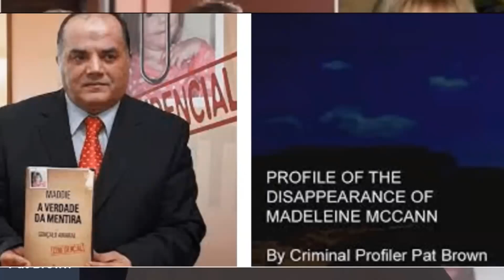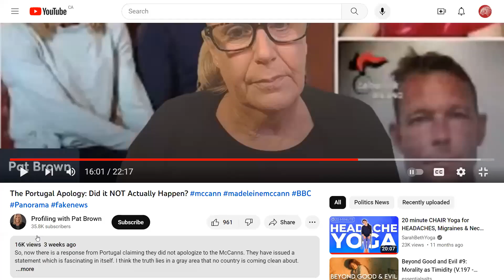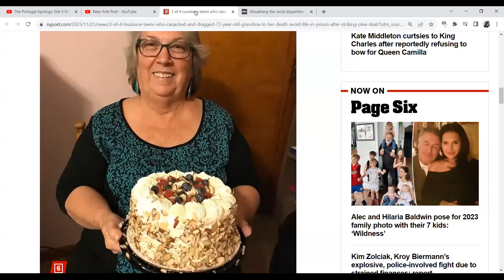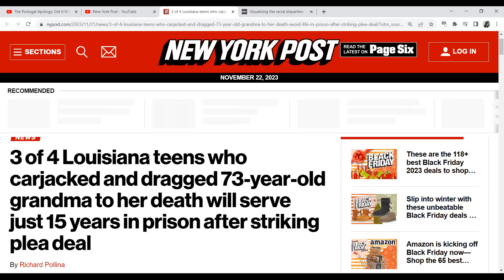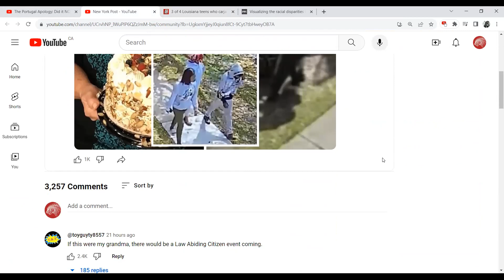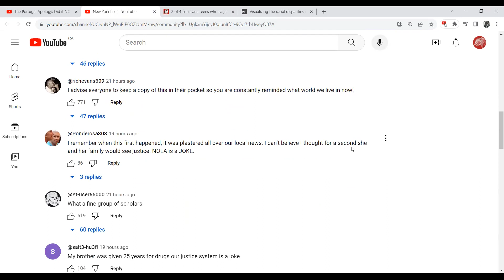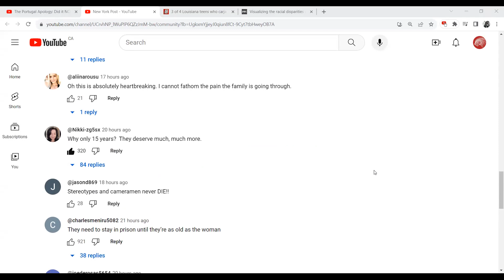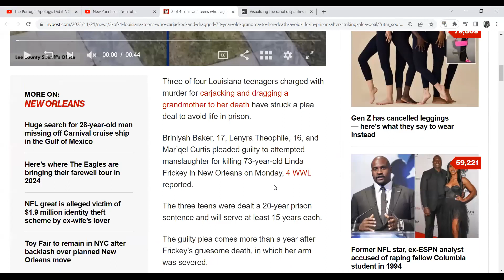Kate McCann rescued by female worship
A mother is suspected of committing unintentional murder in Portugal, so Scotland yard barges in to protect this woman out of woman worship.

3 Teen aged girls get plea deals after attacking a 73 yo grandmother